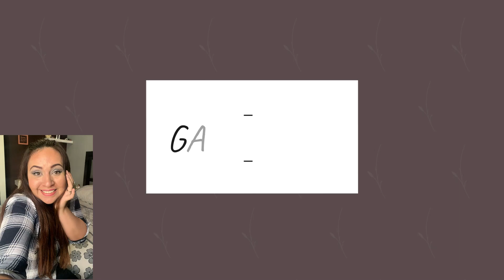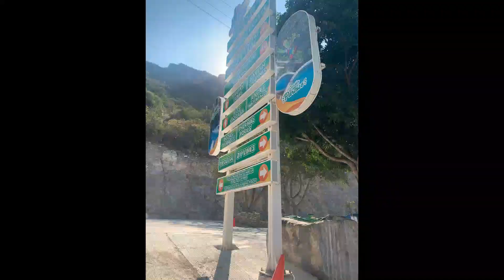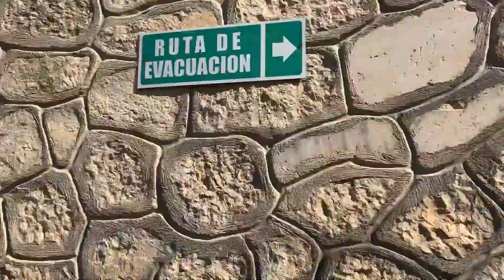GRUTAS DE TOLANTONGO pequeñas piscinas naturales para visitar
Hola:
Aquí te dejo un super video viajero esperando puedas visitar el lugar para desestresarte con tu familia después de estos días difíciles de contingencia por COVID19

Bonito día bella comunidad